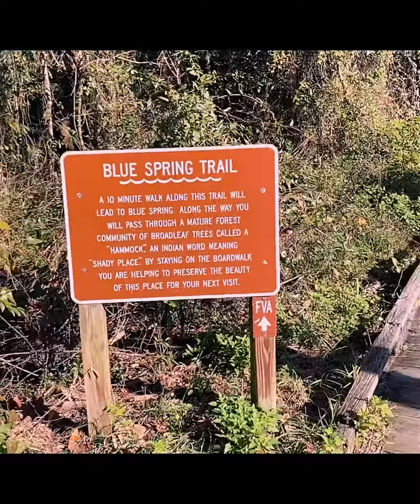Blue Springs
A trip over to Blue Springs State Park to see the manatees